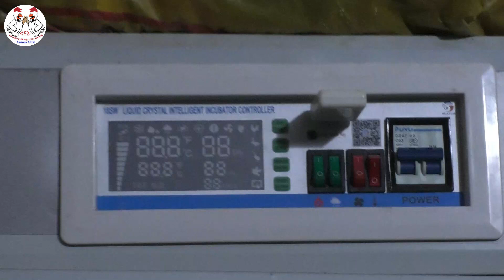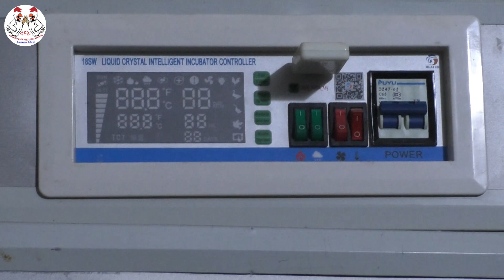grade 5 ka student jisny ghar par khubsurat fancy murghion or bilian pal li |fancy hens |persian Cat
In this video team friend fancy hen visit  smart farming of fancy hens & cats  in  Cantt  Lahore .

if you want any quires about  chicks & breeder  contact

Farming at home     ::

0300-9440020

Location Mughalpura Lahore

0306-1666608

Mubashar Afzal

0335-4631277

Azeem Afzal
persian cat
persian
persian cats
persian cat care
persian cat breed
persian kitten
persian cat 101
persian cats 101
persian cat facts
persian cat angry
persian cat videos
persian cat lifespan
persian cats personality
about persian cat
persian cat health
adopt me persian cat
cat persian
doll face persian cat
getting a persian cat
persian cat personality
neon persian cat
persian cat breed information
persian cat adopt me
persian grooming